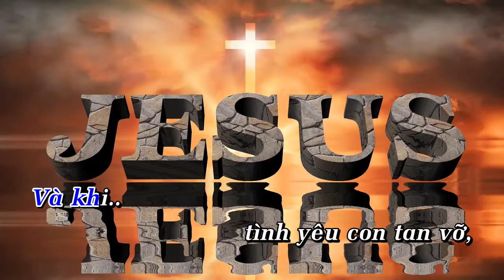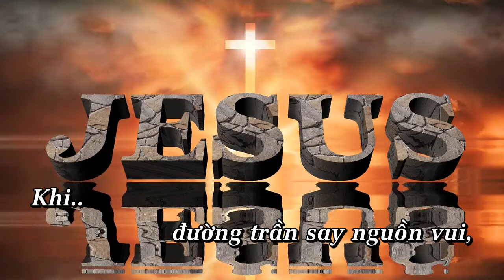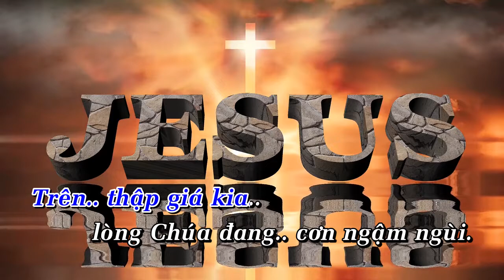TÌNH CHÚA | Hòa tấu Guitar, Harmonica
Hòa tấu: TÌNH CHÚA | Guitar, Harmonica

- Sáng tác: Đỗ Thi Thức
- Guitar, Harmonica: Vũ Thi